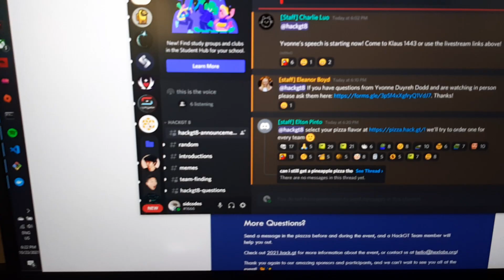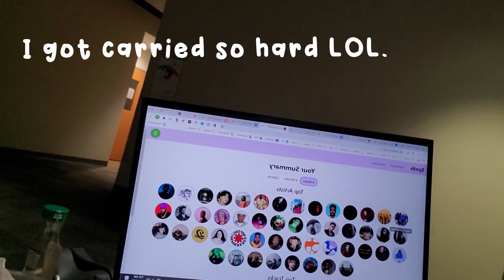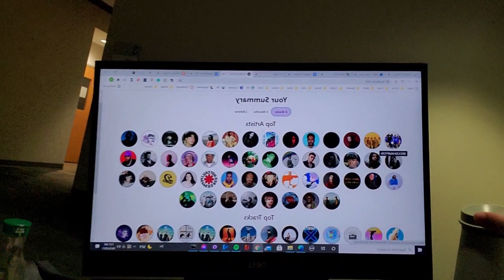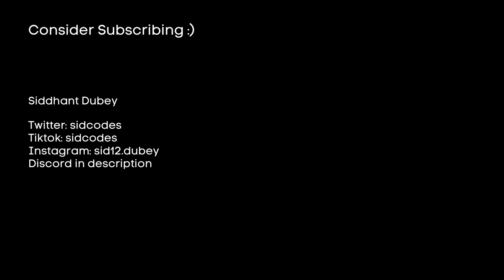48 Hours of Coding and Hackathon MADNESS | HackGT 8 2021 | A Weekend in The Life of A CS Major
In this video, my friends and I walk you through our Georgia Tech Hackathon experience, basically a weekend in the life of a Georgia Tech Computer Science major. Over the weekend we participated in HackGT 8: Discover Your Craft and built a web app that helped you find people with similar music tastes using React, Firebase, and Flask. It was a super fun experience, that I was carried through because I wasn't feeling too well.

I'm currently a freshman at Georgia Tech majoring in Computer Science. On this channel, I make videos related to machine learning and programming, lifestyle vlogs, productivity tip videos, and more!